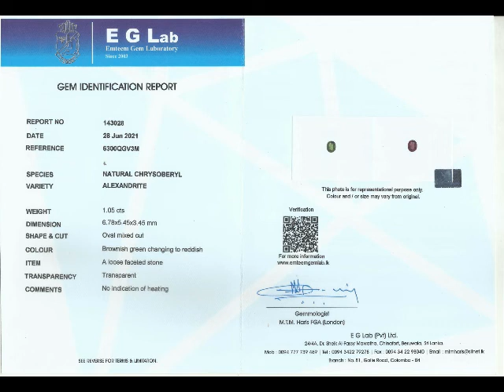EGL CERTIFIED 1.05 Ct NATURAL ALEXANDRITE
for complete range of gemstones.

Our company Jai Shree Krishna Gems and Jewels is dealing in all kinds of natural gemstones like Ruby,Emerald,Blue Sapphire,Pink Sapphire,Yellow Sapphire,White/Colorless Sapphire,Alexandrite,Salt Water Pearl(Basra Pearl),Coral etc.

Best Regards,
Deep Agarwal